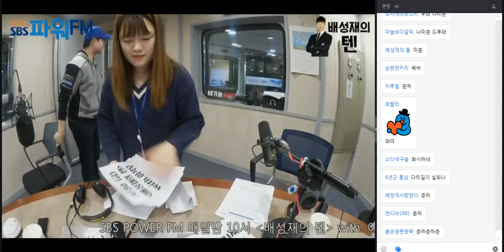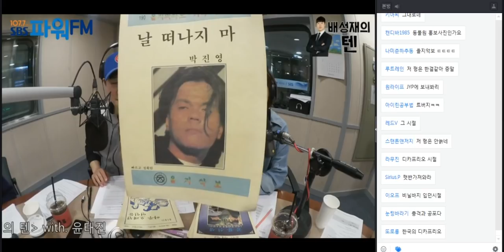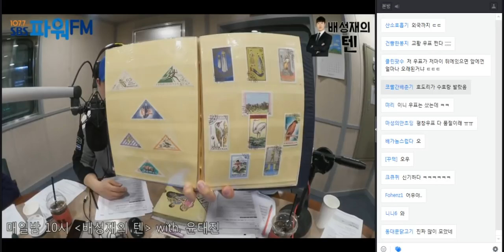20180320 배성재의 텐 아재판독기 with 나미춘 윤태진 (feat. 심노자키의 디스노트)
※ 초반 영상 버퍼가 좀 있습니다. 양해 바랍니다.